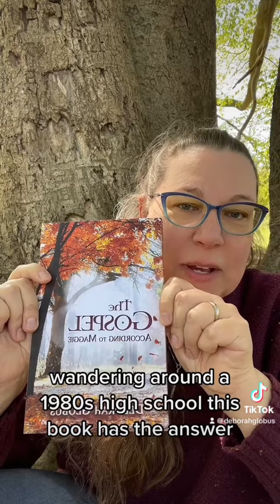How The Gospel According to Maggie came to be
The story of how my book, The Gospel According to Maggie came to be